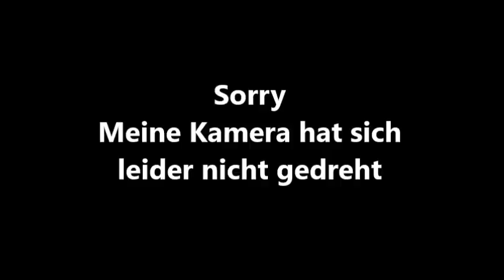Beschwipste Kekse mit Eierlikör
Zutaten für den Teig für 2 Blech

- 250g Mehl
- 90g Staubzucker
- 160g Butter
- 1 Pkg. Vanillezucker
- 25g geriebene Walnüsse

- 55ml Milch
- 16g Vanillepudding Pulver
- 50g Butter
- 50ml Eierlikör
- 40g Staubzucker gesiebt

Diese Produkte empfehle ich:
Mein Stativ